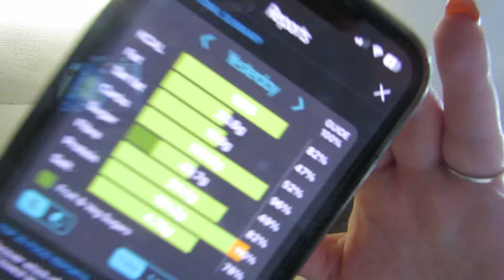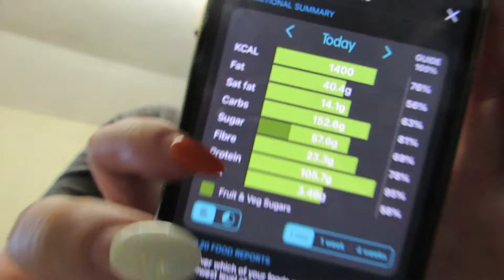What I Ate 22/08/2024-23/08/2024 Following Calorie Counting | Low Carb Diet | Type 2 Diabetic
Hi everyone, this is Thursday's and Friday's WIAT Following calorie counting and following a lower carb diet, I am type 2 diabetic.

katielouisepage